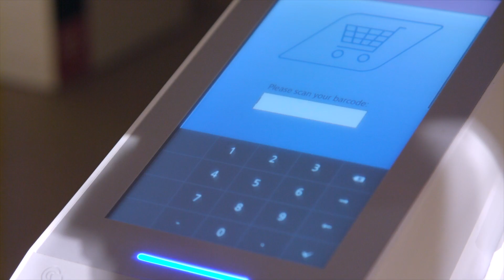FX3-LX - Flexible intelligence for Food Retail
With a wealth of experience in the food industry, we understand the challenges faced by operators throughout the food retail supply chain.

Reduce waste, improve accuracy and boost productivity with SATO FX3-LX.